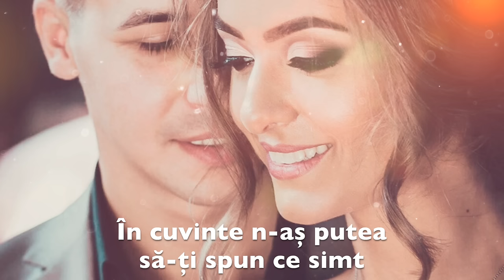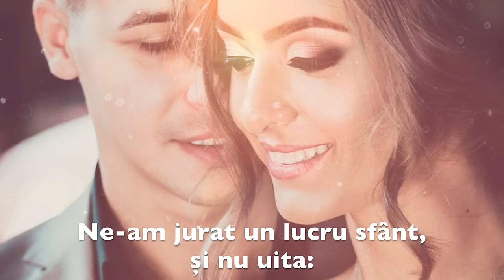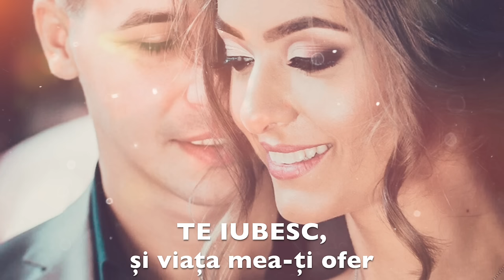Cipri Popescu - Te iubesc / KARAOKE VERSION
Piesa "TE IUBESC" este o adaptare dupa "Maintenant au jamais" care apartine artistilor TAL & DRY!
fotografie: Smart Foto Oradea

text: Cipri Popescu
mixaj & mastering: Cipri Popescu
saxofon: Andrei Murgu